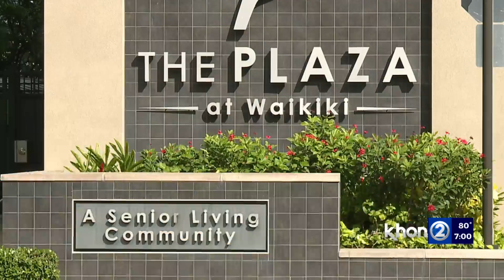Honolulu Police investigating an apparent murder-suicide at Waikiki assisted living facility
Honolulu Police believe a woman, 86, and the man, 92, were husband and wife.